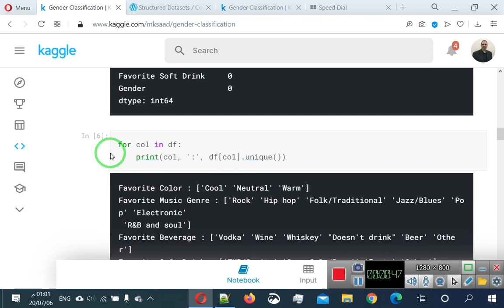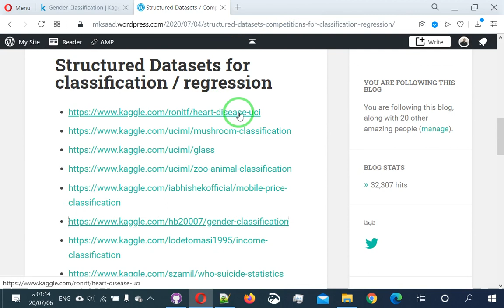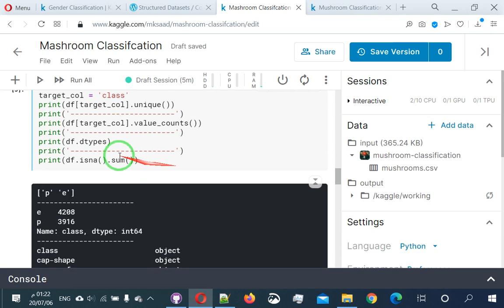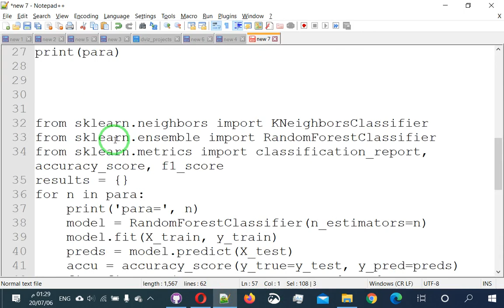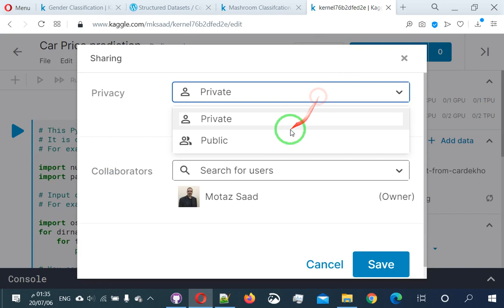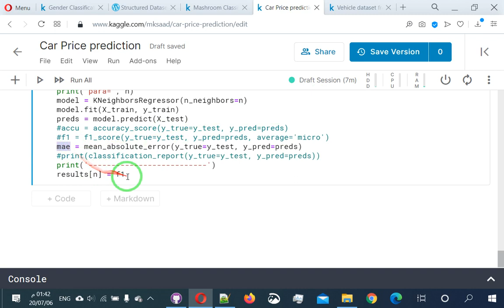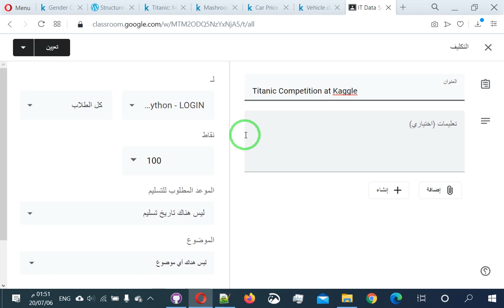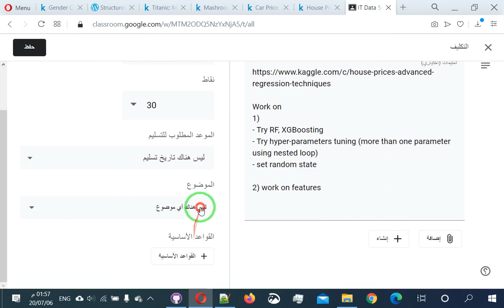40 تطبيق تعليم الآلة على عدة بيانات متنوعة ج2